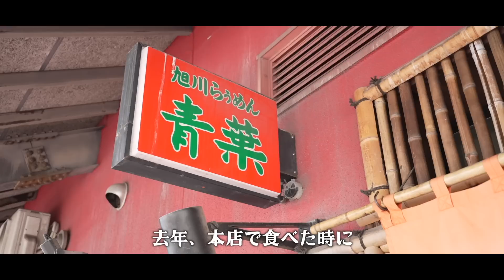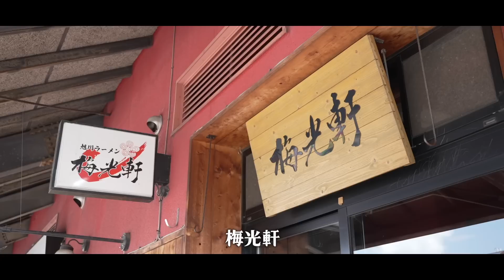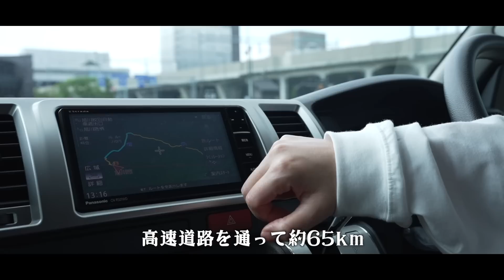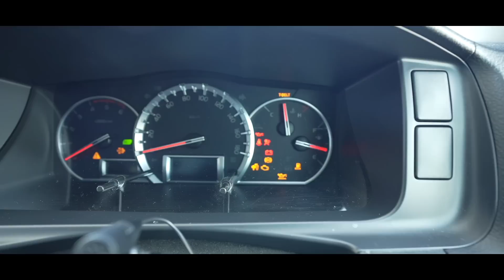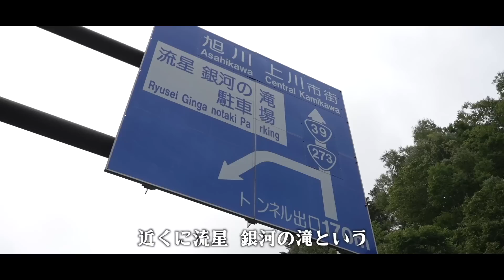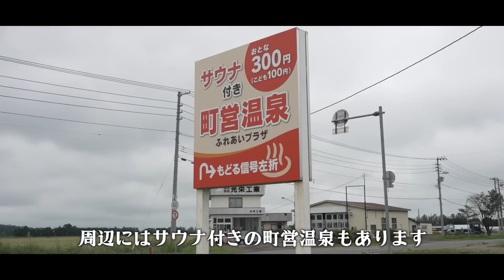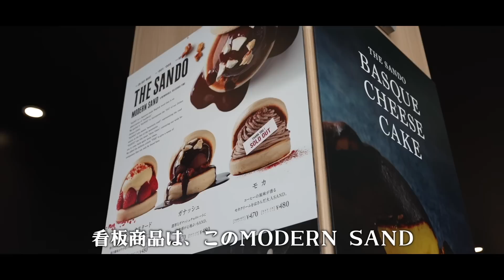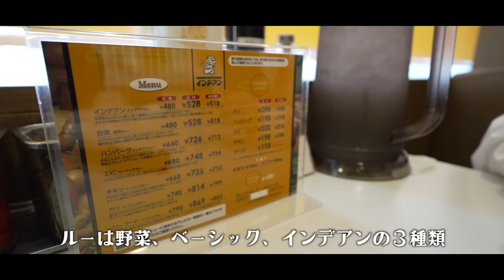【旭川→帯広】夏の北海道、車中泊仕様のハイエースでぶらり旅！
今回の旅のはじまりは北海道旭川！
まずは腹ごしらえ！あさひかわラーメン村へ。
突然の雨に降られた時は、車中泊仕様のハイエースで一休みして
天気が回復したら再び散策開始！
旭川の後は市街地を離れ豊かな緑に囲まれた大雪山エリアへ。
峠を越えて帯広方面へと向かい道の駅かみしほろを目指します。
好きな場所に自由に行けるのは車の旅ならでは！
そんな旭川から帯広方面へと向かう、きままなドライブ旅へと皆様をお連れします。

‹チャプター›
00:00 オープニング
1:15 車中泊仕様　ハイエース
2:40 あさひかわラーメン村
5:46 土砂降りの雨
6:58 スターバックス北彩都店
8:38 道央自動車道
10:51 無名の滝
12:58 道の駅かみしほろ
14:54 THE SANDO
16:06 カレーショップ　インデアン

▶︎【北海道観光】富良野のファーム富田と美瑛の青い池までレンタカーで日帰りドライブ！
‹ショート動画はこちら›